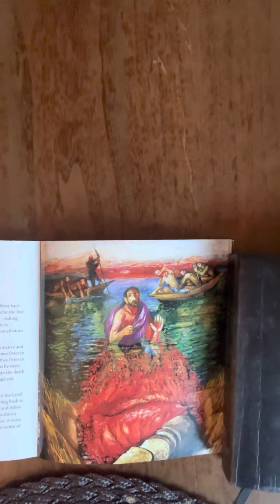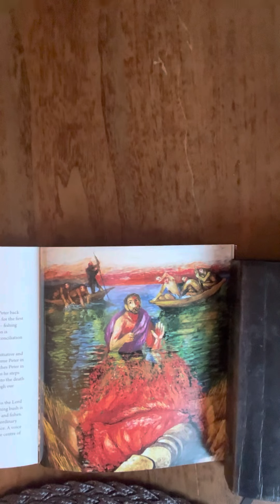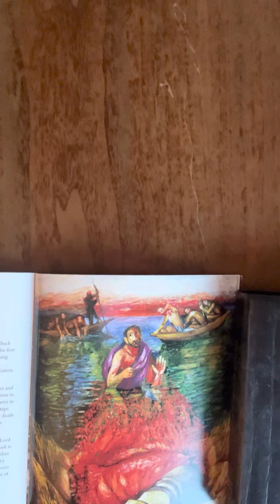Dean Moorehead Carroll's Morning Devotion, May 20, 2023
The brush of angels wings…